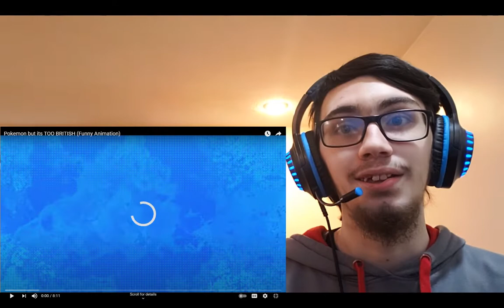Pokemon but its TOO BRITISH (Funny Animation) | LandFox Reaction